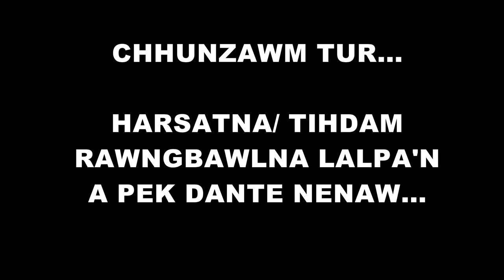Awmte-a// THLIRNA TLÂNG DANG AȚANGIN AW...Pu Malsawma Thlir dan ve thung...